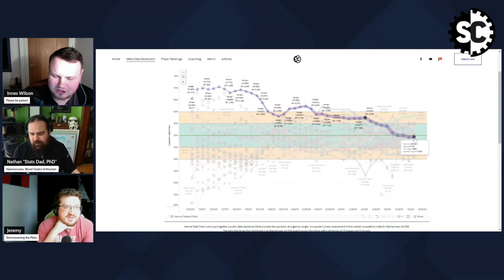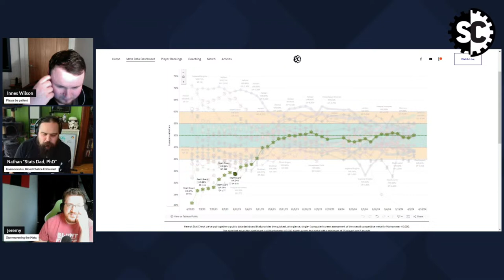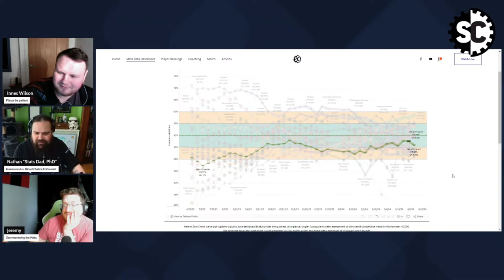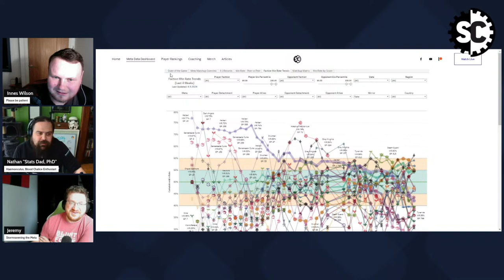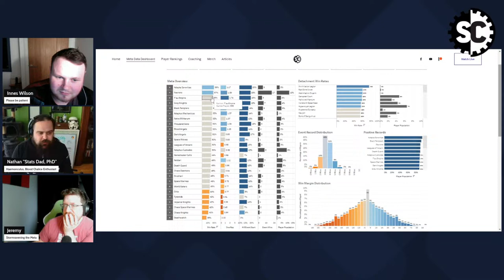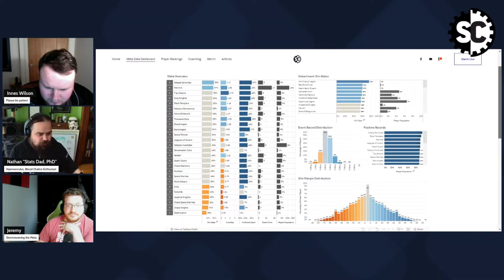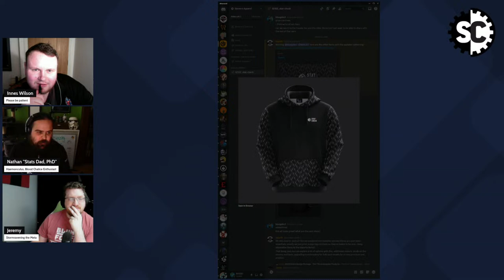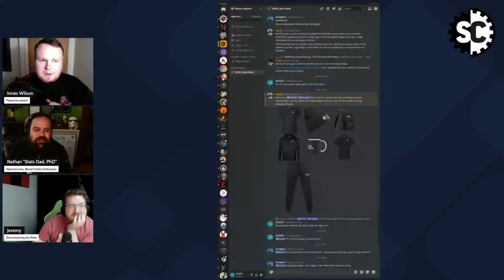Stat Check - 86 - Wishing Upon a Balanced Meta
Curie just recorded a faction ladder episode with Adam C from AoWDU so he's gunning to talk about the meta that we've had the last 3 months. Let's go!

(oh and Innes went to Alpine Cup this weekend)

➡ Shop amazing terrain at Weyland-Yutani and save 5% with the code "STATCHECK5"